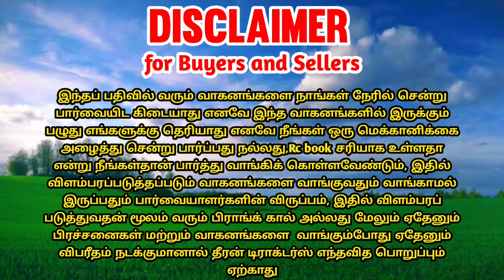Jd 5050D tractor for sales | tractor sales in tamilnadu || Good condition